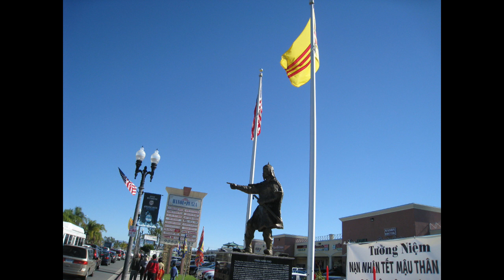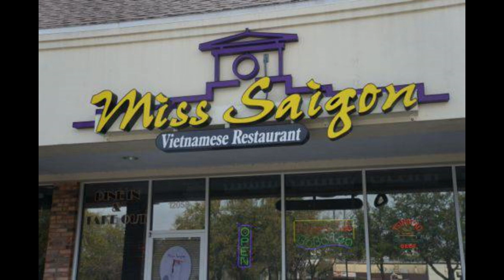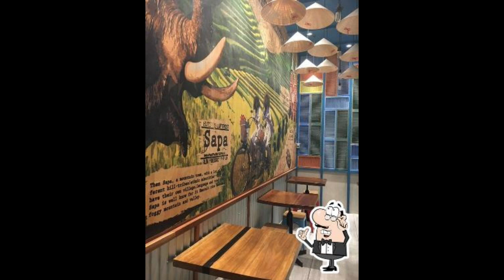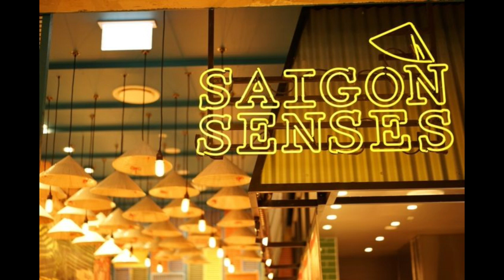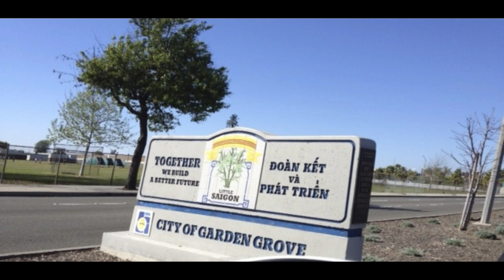Little Saigon - Thủ Đô Người Việt Tỵ Nạn